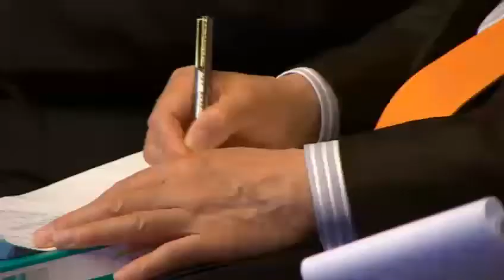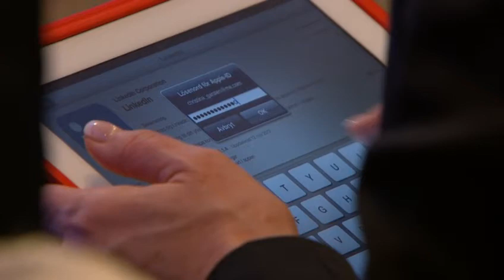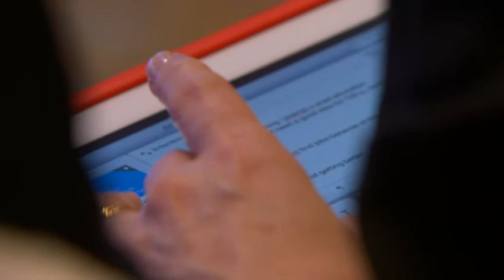Dubai 2012 - (Arabic) Global Growth Challenges: Regional Responses (Al Arabiya TV Debate)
Global Growth Challenges: Regional Responses

What will shape the global economic outlook in 2013 and how will these factors impact the employment crisis, particularly among youth?

The session will include
• Masood Ahmed, Director, Middle East and Central Asia Department, International Monetary Fund (IMF), Washington DC; Global Agenda Council on the Arab World
• Erik Berglöf, Chief Economist, European Bank for Reconstruction and Development (EBRD), London; Global Agenda Council on the Global Financial System
• Habib Haddad, Chief Executive Officer, Wamda, United Arab Emirates; Young Global Leader; Global Agenda Council on Fostering Entrepreneurship
• Curt N. Rhodes, Founder and International Director, Questscope, Jordan; Social Entrepreneur; Global Agenda Council on Youth Unemployment

Moderated by
• Lara Habib, Senior Presenter, Al Arabiya News Television, United Arab Emirates